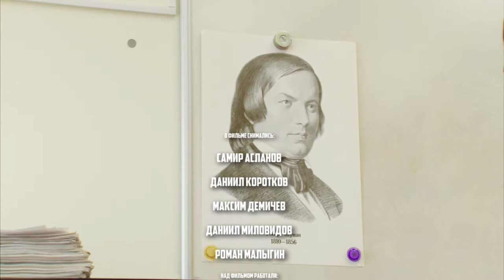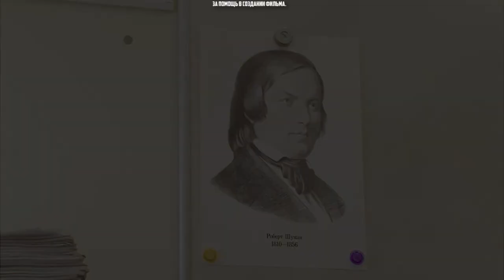Может быть, и Шуман